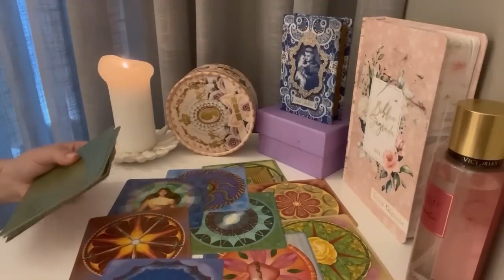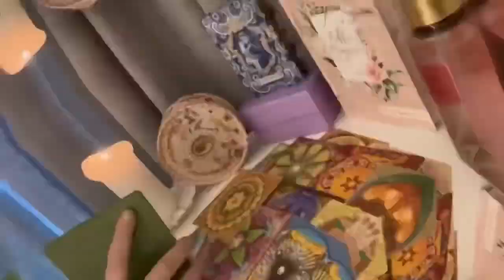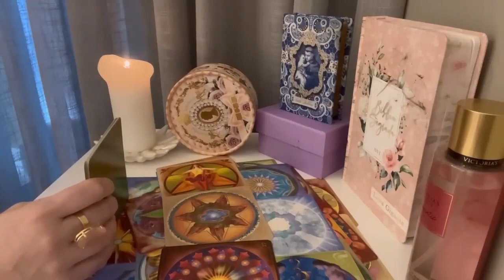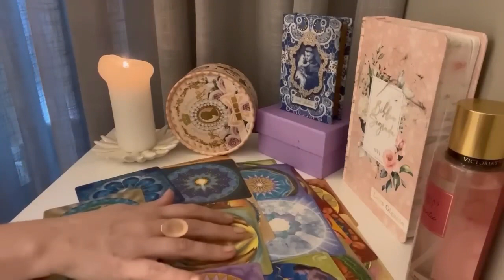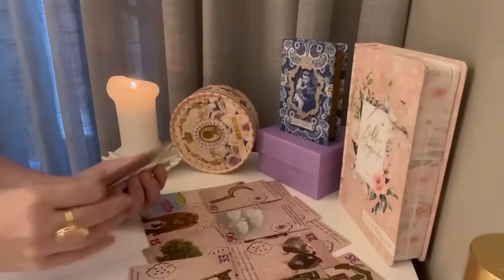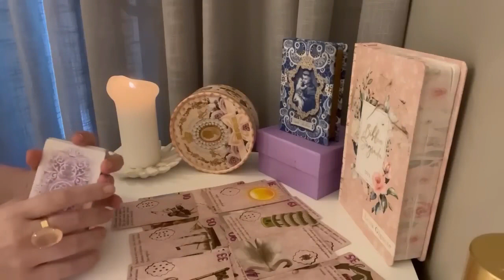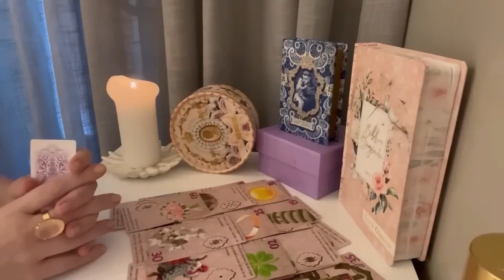Virgo: you will discover your destiny and your wealth